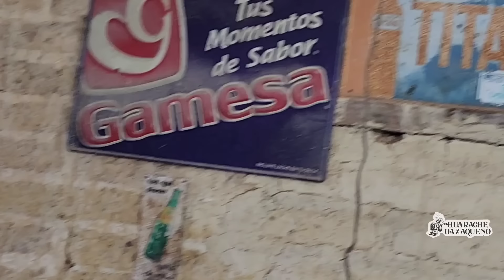"En un accidente fallecier0n mis 5 familiares 😔"|Tía Irene.